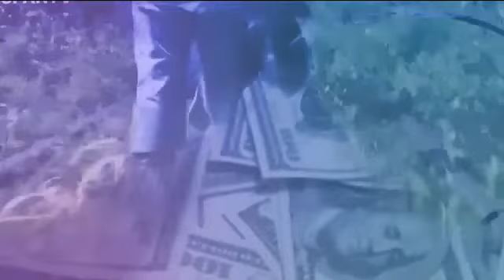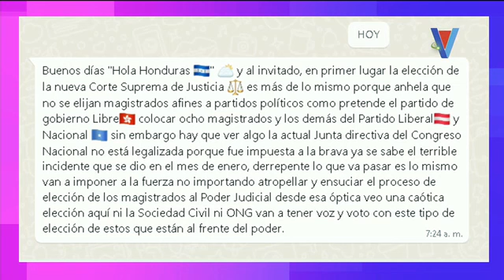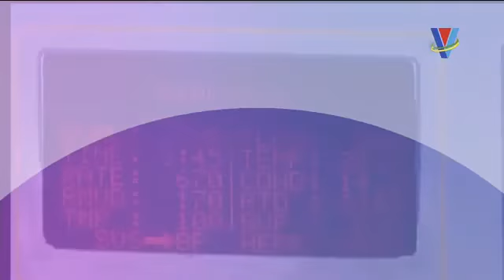Políticos manosean la elección de la nueva CSJ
El director del Instituto Holandés, Luis León, señaló que "en los espacios políticos siempre hay negociaciones políticas".

Además, resaltó que su expectativa es "que sea una negociación y no una imposición" la elección de los nuevos magistrados.